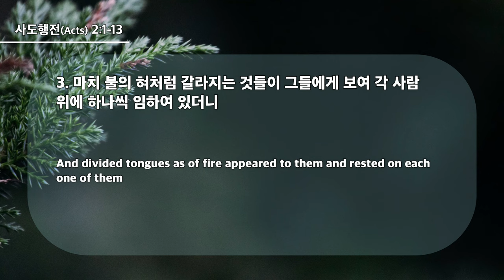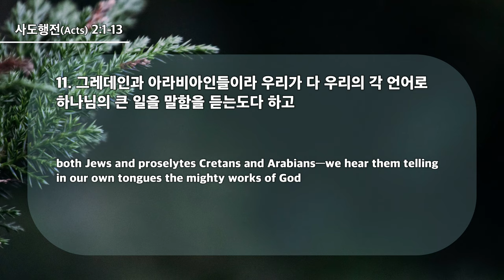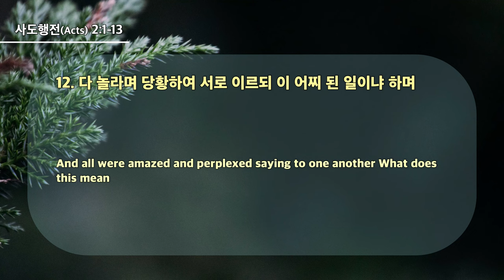20240519 대구하나교회 1부예배(막을 수 없는 성령의 역사,행2:1-13) / 无法阻拦的圣灵作工（徒2：1-13）